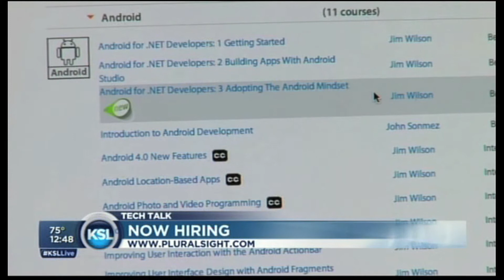Pluralsight behind the scenes: CEO Aaron Skonnard talks hiring and more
Get a behind the scenes look at how the best online developer and IT training in the world is made. Plus, see what's next for Pluralsight and how you can be part of the learning revolution!